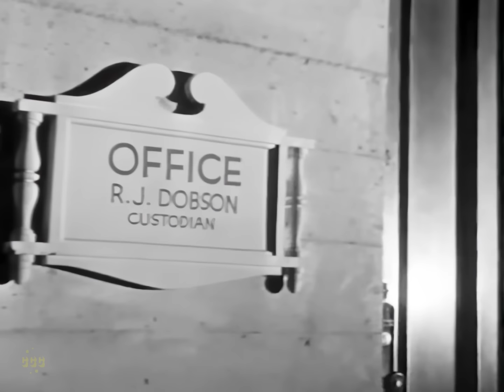Ring Of Terror (Horror, 1961) George Mather, Austin Green | a Clark L. Paylow Movie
Confront your fears... or they will consume you.
A medical student named Lewis Moffitt is tasked with stealing a ring from a deceased homeless man as part of a fraternity initiation. His fear of the dead leads him on a terrifying journey filled with supernatural experiences, ultimately revealing a shocking connection between the ring and his own life.

Original title: Ring of Terror (1961)
This film is subtitled with many language options.

Director: Clark L. Paylow
Writer: Lewis Simeon
Stars: George E. Mather, Austin Green, Esther Furst
Genres: Drama, Horror, Psychotronic, B-Movie